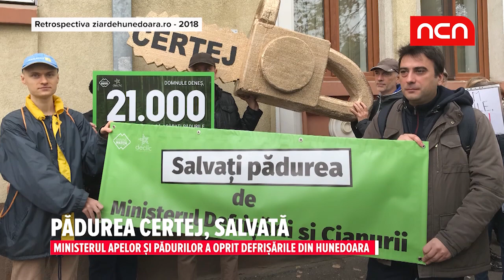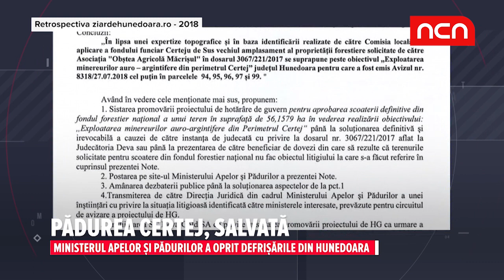Analiza anului 2018 in judetul Hunedoara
A trecut un an. Sa revedem cele mai importante evenimente ale judetului Hunedoara.